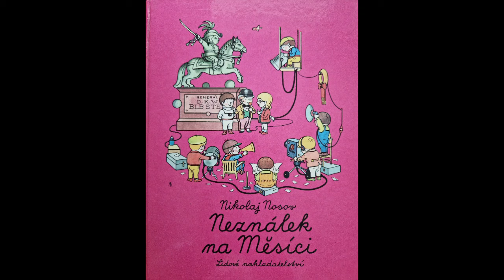Audiokniha - Neználek na Měsíci - 25. Panika na Hrabillonské kurze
Čtení z knihy Neználek na Měsíci. Doplněno ilustracemi od Jaromíra Zápala z roku 1976, přeložila Marie Šťastná,  vydalo Lidové nakladatelství Praha.
Čteno mým dětem,  dávám k dispozici I ostatním.

V playlistech najdete čtené i předchozí knihy:
Neználkovy příhody
Neználek ve Slunečním městě

Omlouvám se za lehkou indispozici svého hlasu,  snad to není tolik slyšet, ale ty rapidní změny počasí se na mě trochu podepsaly. Předem děkuji za komentáře a lajky.